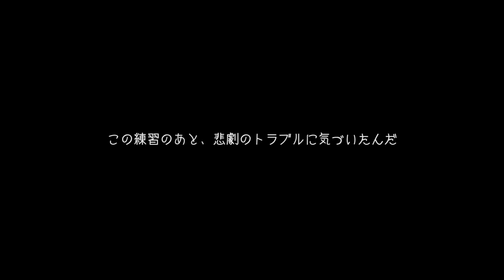Sony Vlog Challenge：Stunt Riding+Pro Rider+At my home モトブログ｜フレームに亀裂でストリートトリプル終了か！？DIYでスタント用フレームに交換！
ショーに向けての練習中。なんとメインフレームにクラックを発見。スタントライディングはバイクへのダメージが多きため、よくあるトラブルなんだけど、さすがにショック。週末にはイベントもあるので、気を取り直して一気にフレーム交換をやっていくよ！それでは暇つぶしにご覧ください。

■バイクスタントショー承ります
日本でも最も多くのショーを行っているライダーです。そのため、経験が豊富でライダーがマイクを取り喋りながら、解説を行うOGA独自のショーを行います。

■TV、CM、PV、MV、映画などへの出演
メディアへの出演も承っております。詳細はお問合せフォームよりご連絡ください。

■受賞歴 国際大会表彰台獲得数最多（日本人選手中）
2017 ヨーロッパ SBI 準優勝
2017 アメリカ 全米選手権XDL Round1　決勝3位
2017 アメリカ 全米選手権XDL ROund1　ドリフトコンテスト優勝
2016 ヨーロッパ SBI サークルチャレンジ優勝
2016 ヨーロッパ SBI 決勝3位
2015 アフリカ International Contest、決勝3位
2014 アフリカ International Contest 決勝3位
2014 ヨーロッパ Stunt Battle Europe　決勝3位
2011 アメリカ STUNT WARS 全米OPEN Round2 決勝3位